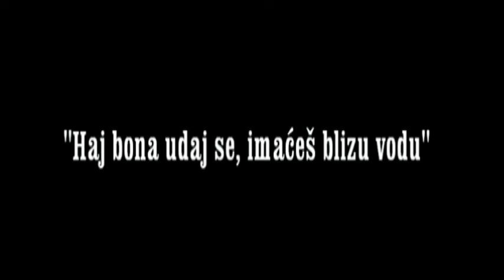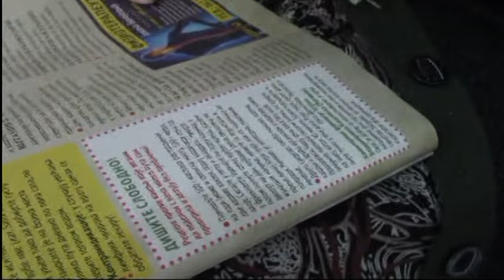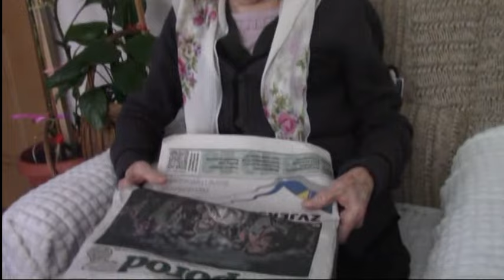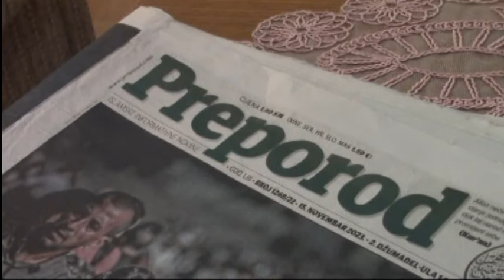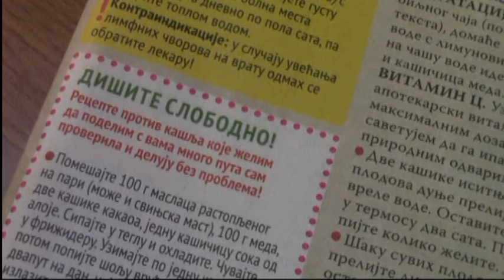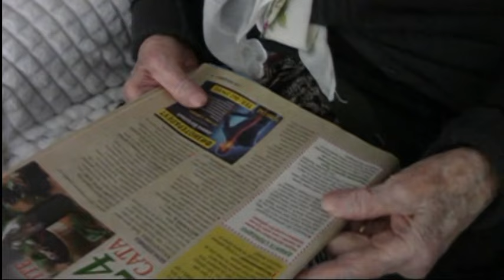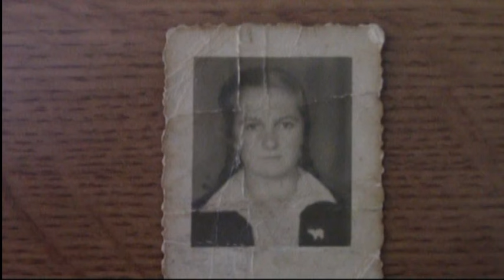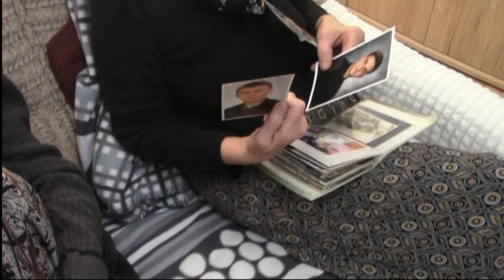Deseta decenija : "Udaj se za me', pa ćeš imati blizu vodu", Derviša Krbešević